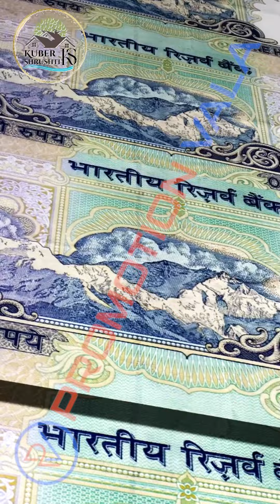Promotion Video | REAL ESTATE | PromotionVala